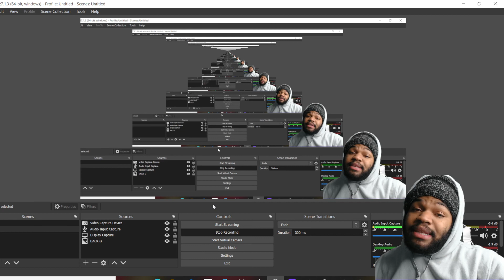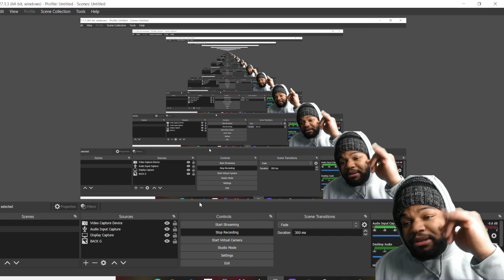this one a good !!!! Strap On The Side By Spice 1